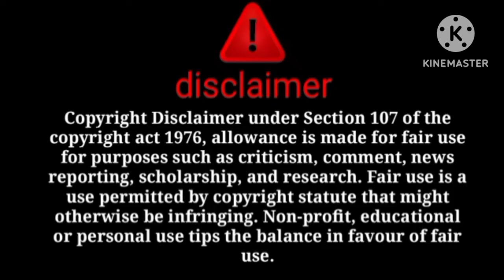Bacha dipbar ka nai hy y dekho proof😱chamiya shadi s pahele s pregnant h😱@sitarayaseensana ki copy😳